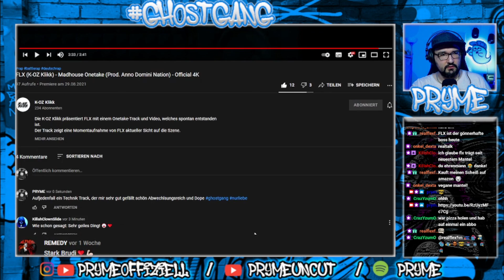FLX (K-OZ Klikk) - Madhouse Onetake (Prod. Anno Domini Nation) / REACTION